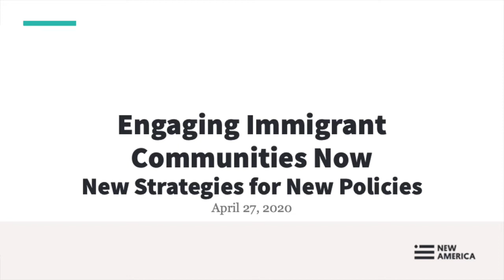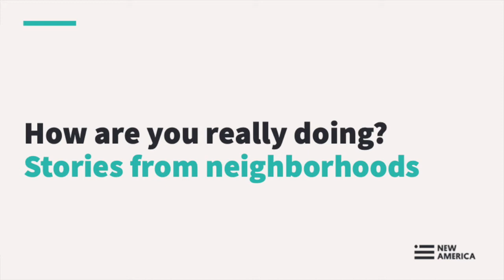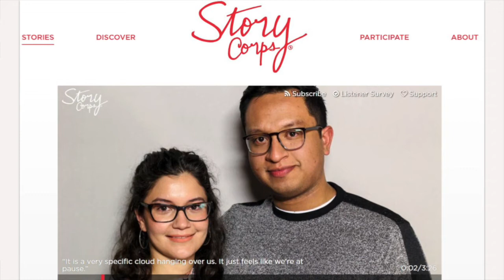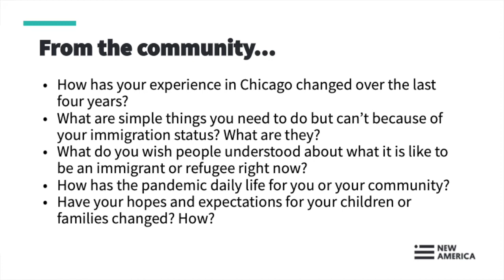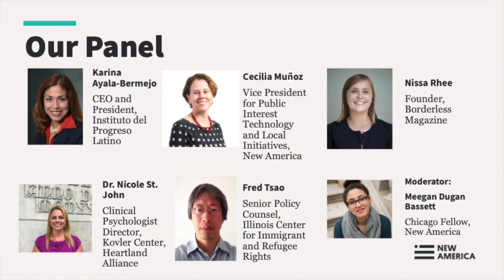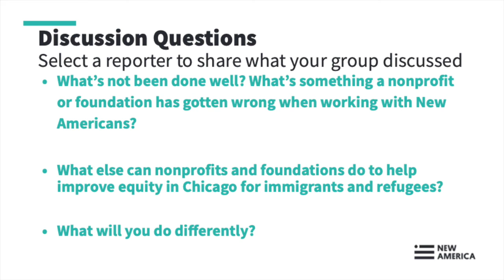Engaging Immigrant Communities Now: New Strategies for New Policies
Major changes in national immigration policies have impacted communities all over Chicago. The COVID-19 pandemic further complicates things. National immigration expert Cecilia Muñoz and New America Chicago Fellow Meegan Dugan Bassett will lead a discussion about new strategies to help build equity and opportunity in immigrant communities given changes in national policies and current events.

The discussion will include the tension between city policy and federal policy and how communities are navigating that challenge. We'll also discuss how current policies are impacting Chicago communities and how nonprofits and philanthropists can respond to community needs.

Hosted by New America and The Chicago Community Trust

Participants:

Karina Ayala-Bermejo
CEO and President, Instituto del Progreso Latino

Cecilia Muñoz
Vice President of Public Interest Technology and Local Initiatives, New America

Nissa Rhee
Executive Director, Borderless Magazine

Nicole St. Jean
Director, Kovler Center Child Trauma Program - Heartland Alliance International

Fred Tsao
Senior Policy Counsel, Illinois Coalition for Immigrant and Refugee Rights